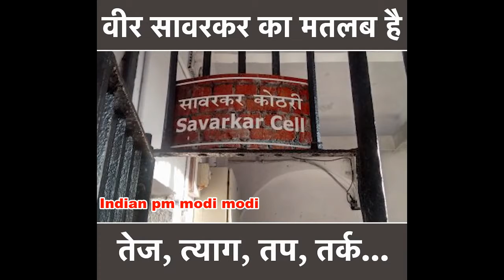PM Narendra Modi and Amit Shah, BJP Leaders Remember Savarkar On Birth Anniversary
Narendra Modi and Amit Shah, BJP Leaders Remember Savarkar On Birth Anniversary